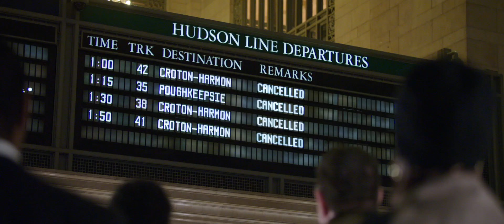21 Bridges (2019) Trailer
Movie Plot:
21 Bridges follows an embattled NYPD detective (Chadwick Boseman), who is thrust into a citywide manhunt for a pair of cop killers after uncovering a massive and unexpected conspiracy. As the night unfolds, lines become blurred on who he is pursuing, and who is in pursuit of him. When the search intensifies, extreme measures are taken to prevent the killers from escaping Manhattan as the authorities close all 21 Bridges to prevent any entry or exit from the iconic island.